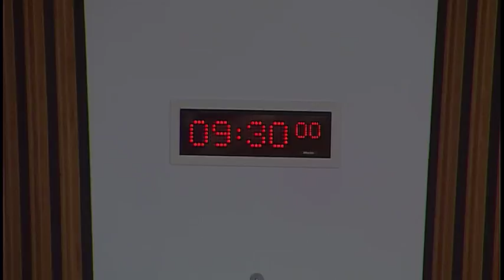Health and Sport Committee - 6 February 2018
1. Preventative Agenda: The Committee will take evidence on Detect Cancer Early from—
Euan Paterson, Executive Officer (Professional Development), Royal College of General Practitioners (Scotland);
Dr Christine Campbell, Reader in Cancer and Primary Care, Usher Institute, University of Edinburgh;
Professor Annie Anderson, Co-Director of the Scottish Cancer Prevention Network, and Professor of Public Health Nutrition, The University of Dundee;
Professor Bob Steele, Co-Director of the Scottish Cancer Prevention Network, and Senior Research Professor, The University of Dundee;
Dr David Morrison, Director of the Scottish Cancer Registry and Hon. Clinical Associate Professor, Consultant in Public Health Medicine, NHS National Services Scotland;
Gregor McNie, Head of External Affairs, Devolved Nations, Cancer Research UK;
Janice Preston, Head of Services, Macmillan Cancer Support in Scotland.

2. Care Home Sustainability: The Committee will take evidence from-
Fraser McKinlay, Controller of Audit & Director of Performance Audit and Best Value, and Claire Sweeney, Associate Director, Audit Scotland;
Shona Robison, Cabinet Secretary for Health and Sport, Geoff Huggins, Director for Health and Social Care Integration, and Jamie MacDougall, Deputy Director for Care, Support and Rights, Scottish Government.

3. Preventative Agenda (in private): The Committee will consider the evidence heard earlier in the meeting.

4. Care Home Sustainability (in private): The Committee will consider the evidence heard earlier in the meeting.

5. EU Engagement and Scrutiny of the Committees of the Scottish Parliament (in private): The Committee will consider a draft response to a letter from the Convener of the Culture, Tourism, Europe and External Relations Committee.

6. Scrutiny of NHS Health Boards - NHS Forth Valley (in private): The Committee will consider a draft letter to NHS Forth Valley.

7. Work Programme (in private): The Committee will consider its work programme.